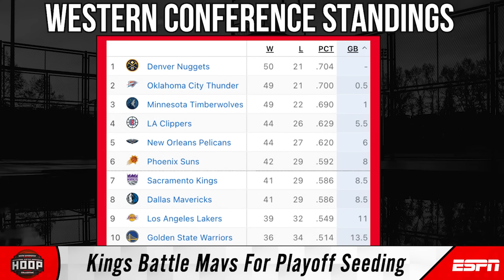Celtics’ Historically Great Opportunity & Sabonis’ Amazing Streak | The Hoop Collective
Brian Windhorst is joined by Tim MacMahon and Ryan Ruocco to talk Ryan’s experiences as a broadcaster, covering Caitlin Clark, a key upcoming series between the Kings & Mavs, Sabonis’ impressive double-double streak not getting enough love and how historically great the Celtics have been.
0:00 Intro
3:10 Ryan’s Travel Schedule
5:42 Broadcasting the NCAA Tournament & Caitlin Clark
18:26 Kings Battle Mavs For Seeding
40:34 Celtics Winning Now & Future Planning
58:10 Thanks For Watching!